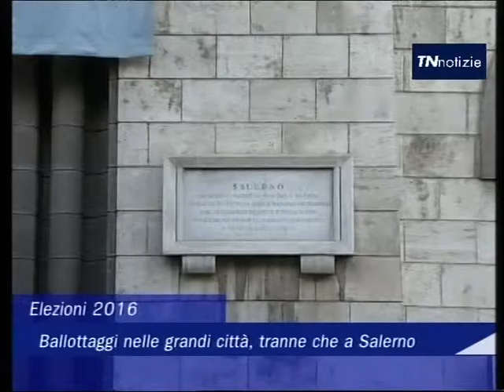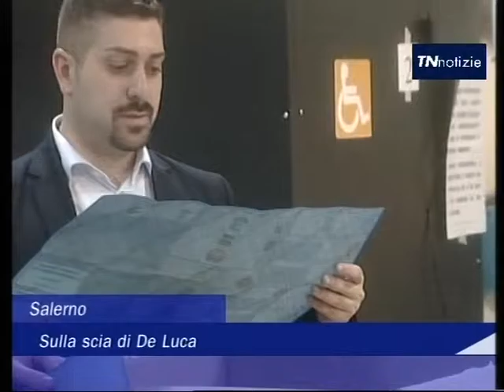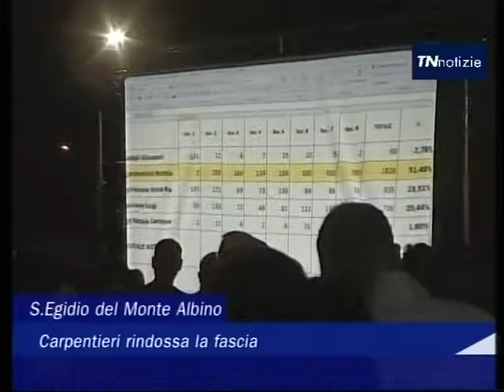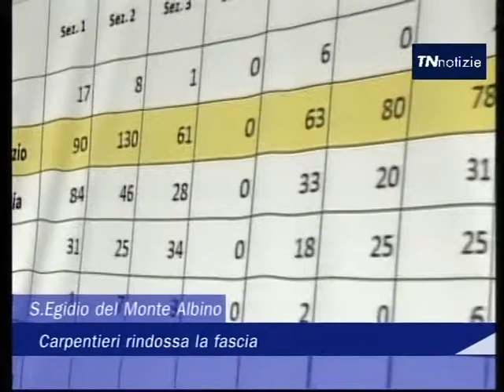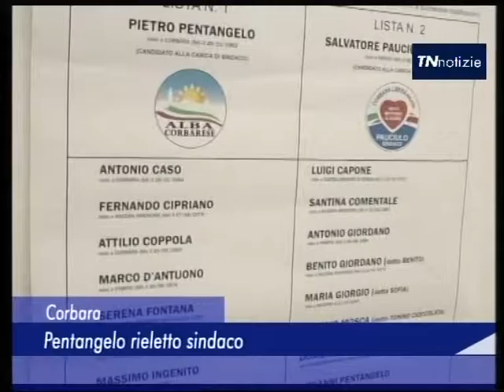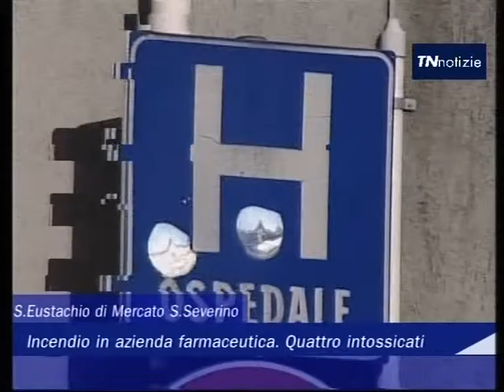TN Notizie - 06 Giugno 2016